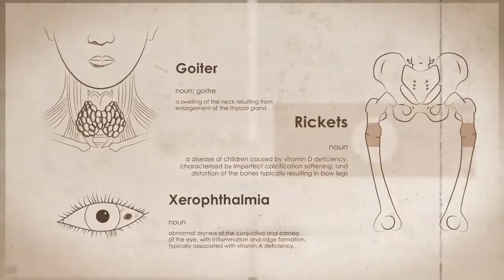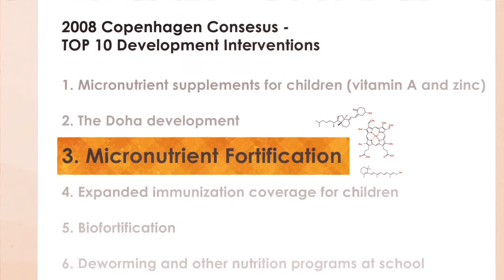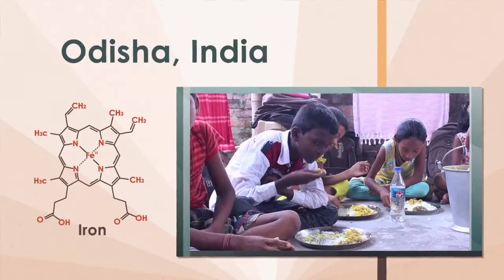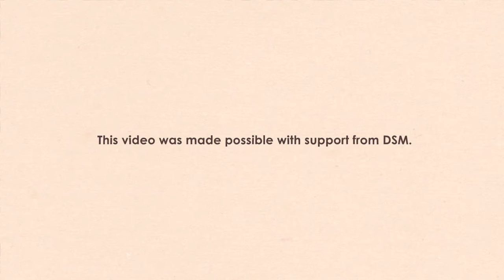Rice fortification and hidden hunger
Adding micronutrients to rice can play an important part in fighting micronutrient deficiencies, also known as ‘hidden hunger’. Watch this video to see how adding vitamins and minerals to rice is helping fast-track progress toward ending malnutrition.